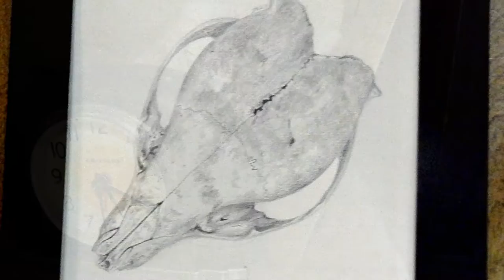Second Saturday inReview Binghamton, NY November 2016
Antique's Row of Clinton Street Binghamton.